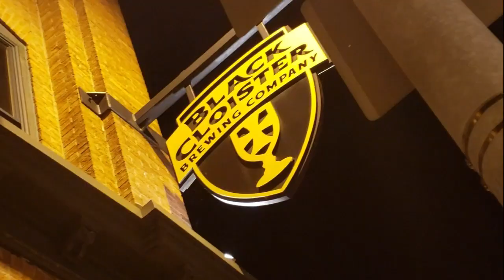FRIDAY THE 13TH, WITCHTOWN @ The BLACK CLOISTER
The Toledo-Made,Cult  Independent film, WITCHTOWN will be returning to the BLACK CLOISTER this September  on FRIDAY THE 13th!

There will be a Raffle for Prizes beginning at 7pm, with the Top Prize being a crisp $100 Bill!
Other Prizes include DVD's, Tee-Shirts, and MORE!

Film begins at 9pm, so don't be late!

MAKE SURE TO WEAR YOUR JASON MASKS, OR ANY OTHER "SPOOKY ATTIRE"!

The BLACK CLOISTER is located at 619 Monroe St, in Downtown Toledo!